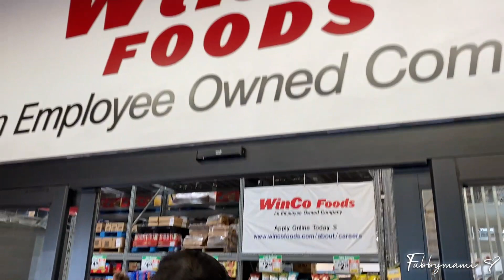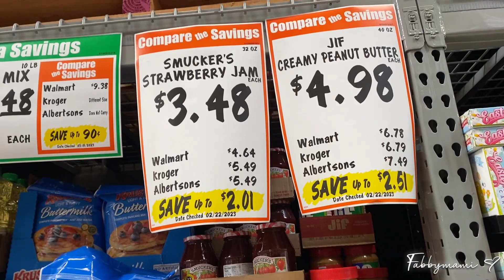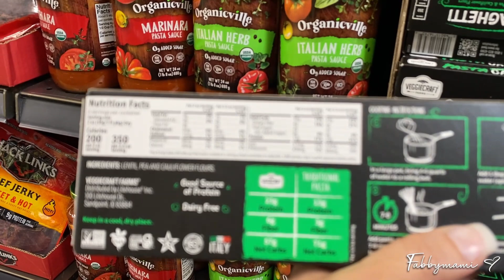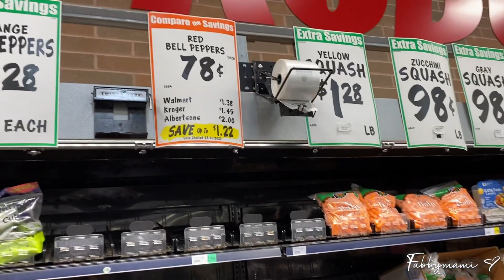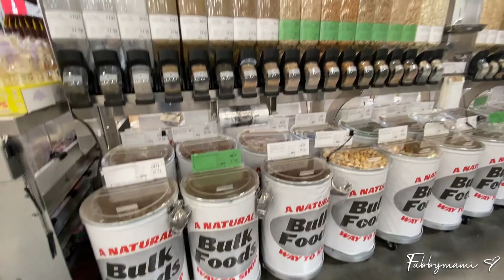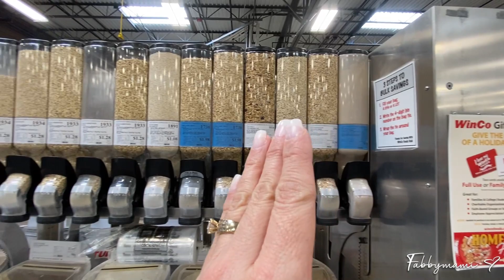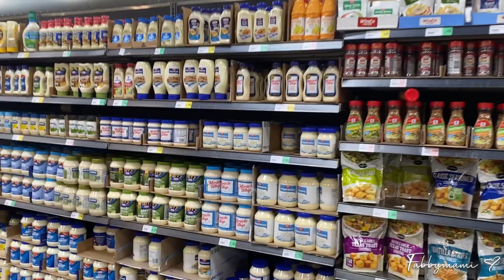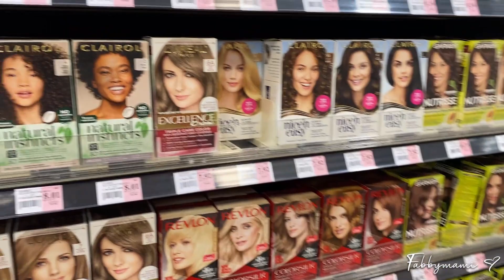QUÉ VENDEN EN LA TIENDA Y SUPERMERCADO WINCO? MÍ PRIMER VÍDEO EN LA TIENDA DE WINCO!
Mateo 19:26